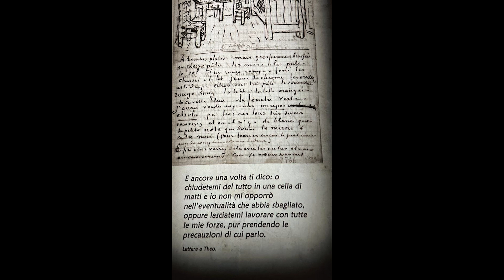Il Rapporto con l'Eterno - Van Gogh - Spifferi dell'Avvento 17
Van Gogh: nient'altro da dire

Spifferi dell'Avvento: Gli ospiti di Spifferi del 2022.
Brevi di cose belle interessanti, segue cuoricione: ❤️.